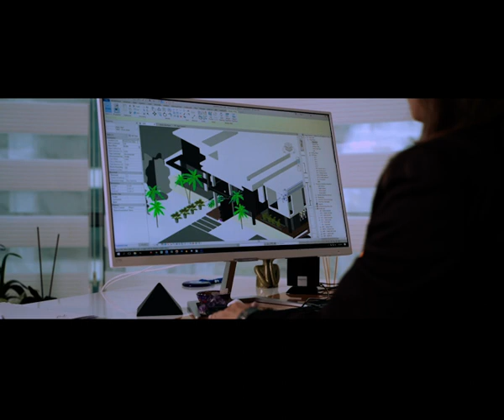Near East Bank